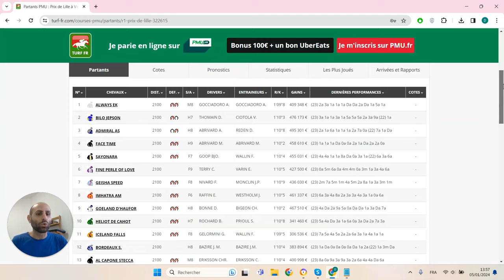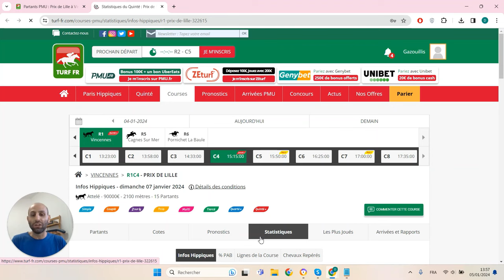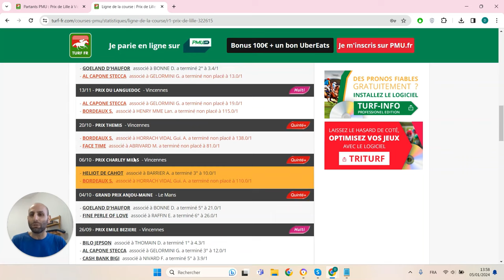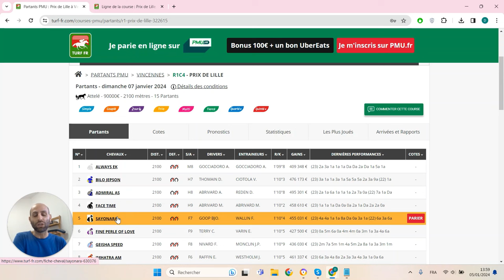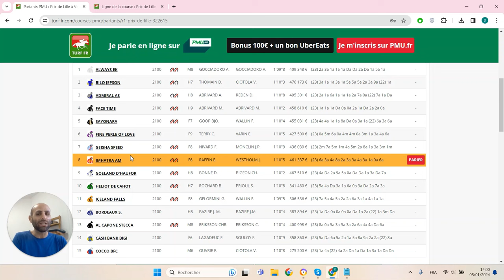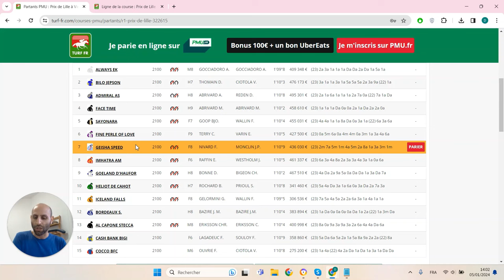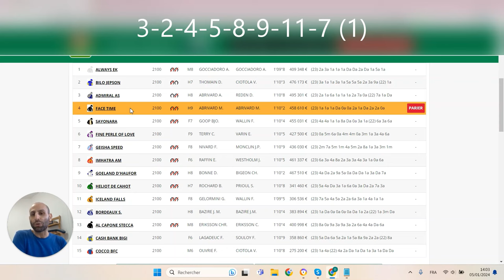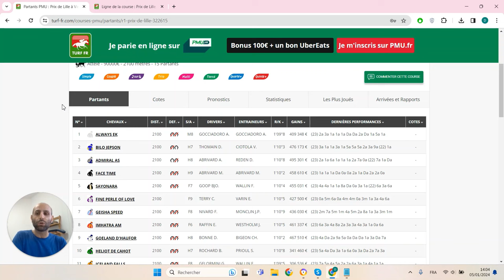PRONOSTICS PMU GRATUIT DE LA MINUTE QUINTE+ DU JOUR DIMANCHE 7 JANVIER 2024 #322615